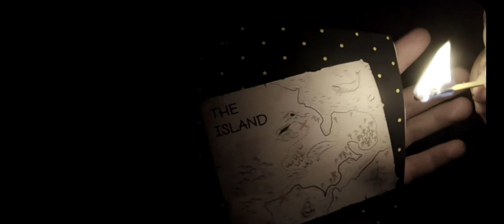Hijacker jack part 1 gameplay walkthrough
Hijacker Jack - interactive cinema in games on Android is increasingly gaining popularity, and this game is a vivid example. Here in the game project you will need to actually experience a real interactive adventure in the face of the protagonist Jack. Today he is an ordinary guy who lives in the jungle-tomorrow rich and wanted. I wonder if it's true that money can radically change a person? Do you know who you can trust with all your secrets? Try to play this game, in order to finally figure it all out, once and for all. Interact with characters, explore incredible locations, participate in the chase, jump with a parachute, do parkour. Make rather difficult decisions, trying to reach all four endings.